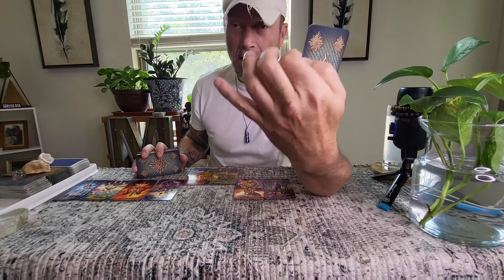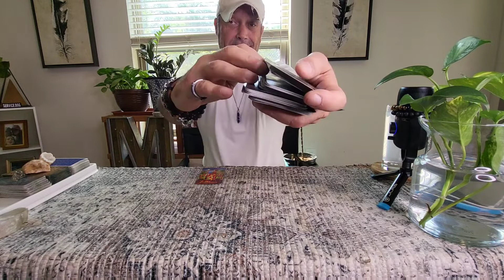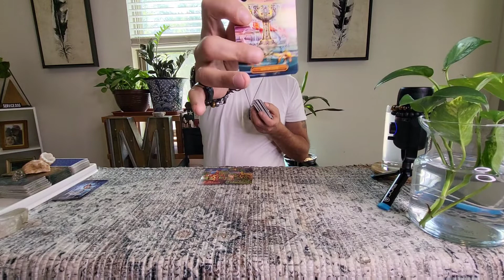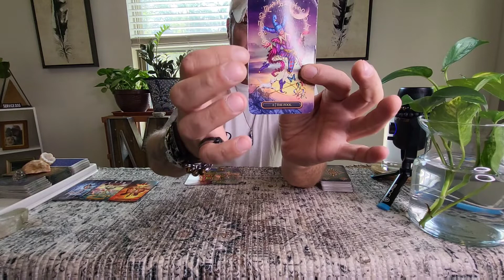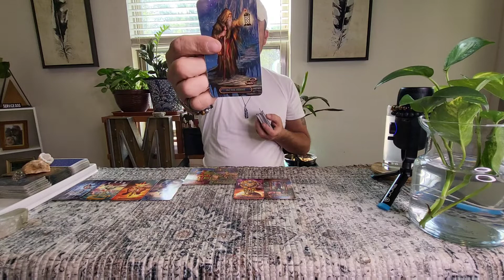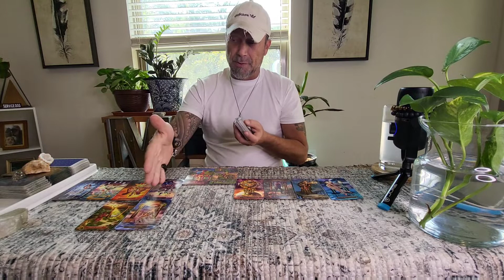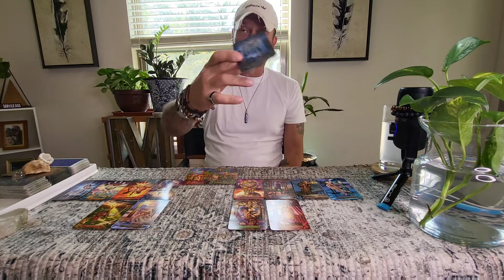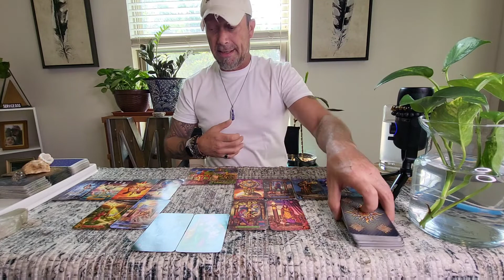Pisces-Aries Tarot: Heads Up..There Is A Snake Lurking In Your Grass...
Pisces-Aries Cusp
All Placements
September's Message